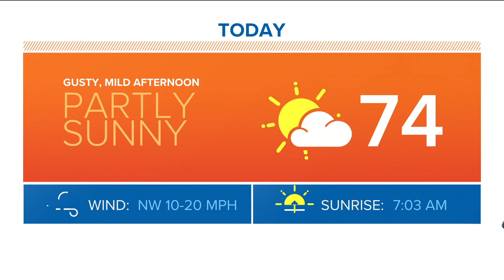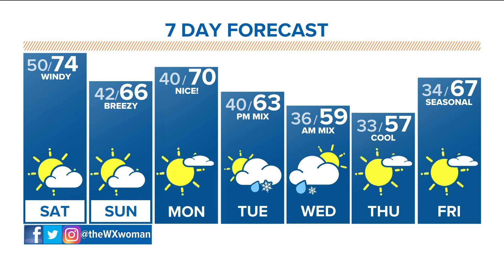The Denver Gazette forecast for Saturday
Fall might be rushing into winter, expect temperatures to keep getting lower with strong wind on Saturday.